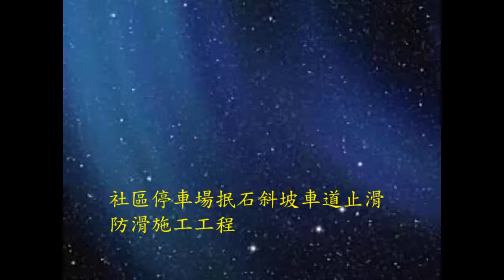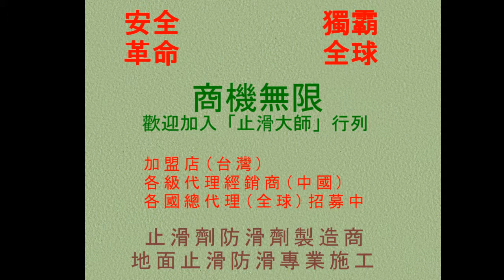503 防滑止滑 社區停車場抿石斜坡車道止滑防滑施工工程